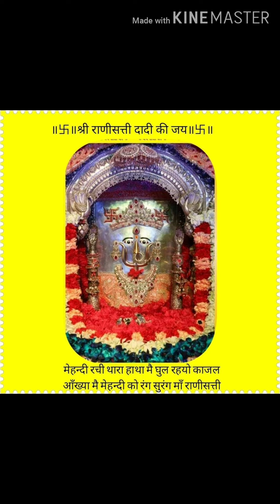Drash Dikha Dadi Meri !! Most Popular New Dadi Bhajan 2020 !!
आपको मेरे बनाये वीडियो पसंद आते है और आप चाहते है कि हम ऐसे वीडियो और बनाते रहे तो मेरे चैनल Mhoro Video Official को Susbcribe जरूर करे और Like करे | आप चाहते कि मेरे आगामी वीडियो की सुचना आपको मिलती रहे तो Notification का बटन दबाये | धन्यवाद
►Song :-
►Starring :-
►Singer :- Ravi Tulsyan Mo 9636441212
► Director :-
►Lyrics  :-
►Music Label: Mhoro Video Official
►DOP / Edit :-
►Project by :-
►Mix Master Song :-
►Publicity design / Poster :-
►Produced by :-
►Special thanks :-

Video By..
Mhoro Video Official Mhoro Video Official Mhoro Video Official Aap Sabhi Share Kare.